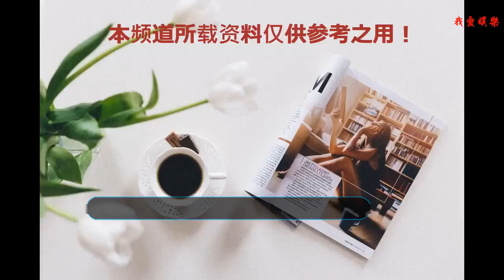最火時放棄演藝事業，現41歲的她還真是老了，一雙女兒卻成貼心寶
自古演藝界出美人，曾幾何時的女演員們堪稱演藝界中的一股清流，就以蘇有朋版《倚天屠龍記》為例，劇中除去高圓圓、賈靜雯之外，“小昭”的扮演者陳秀麗也曾給人留下了至深的印象，然而時隔多年她到底變成什么樣了呢？
    陳秀麗自出道以來憑借絕樣的姿色與演技接下了不少電視劇拍攝，其中便以《刁蠻公主》、《深宮諜影》等電視劇最為經典，年輕時的她秀麗萬分，果然人如其名一樣美麗大方，真可謂是古典美女之一無疑了！
    然而陳秀麗卻選擇在最火時放棄了演藝事業，2009年結婚生子后便選擇了在家相夫教子，這一退隱便是好幾年，真叫人感到萬般惋惜與懷念，現41歲的她還真是老了，看著近照果然沒了當年的神韻。
    近兩年復出拍戲的陳秀麗照樣片約不斷，看來她的人氣與知名度還是蠻高的，就算已不能再和現在的小鮮肉相比，但比起同齡人卻仍遠勝一籌，這顏值果然還是很抗打的。
    現41歲的陳秀麗經常會在微博中曬美照與粉絲互動，一頭短發顯得更為精致干練，笑起來兩個甜甜的酒窩總是掛在臉上，越看越覺得動人，依然還有當年的味道。
    陳秀麗從影多年雖不溫不火，但有一對雙胞胎女兒相陪卻是莫大的幸福，孩子成了她的貼心寶，看著她們一天天長大頓時感到欣慰無比，如今女兒都已年滿十歲，真是歲月不饒人吶！
    成家立業乃人生常識，有理想有目標才是最好的生活狀態，希望兩女兒能夠遺傳陳秀麗的顏值基因，今后一定要像母親一樣才貌雙全哦！